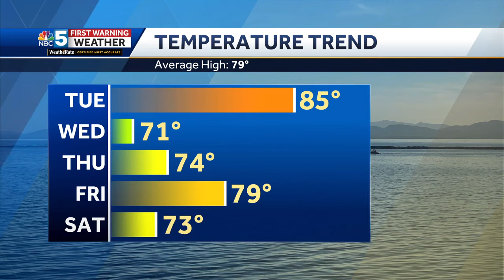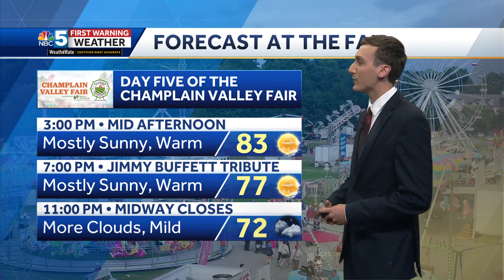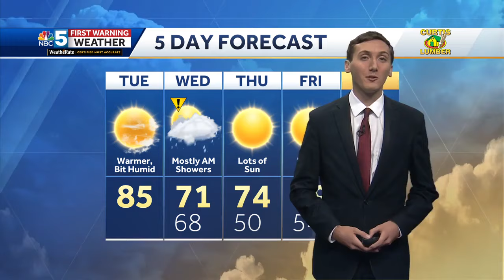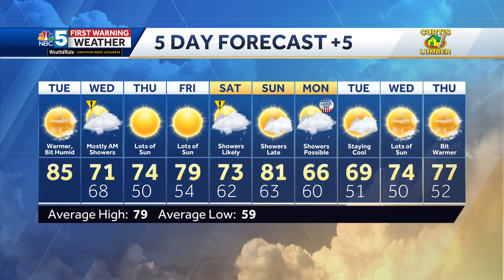Video: Few showers Wednesday morning (08-27-24)